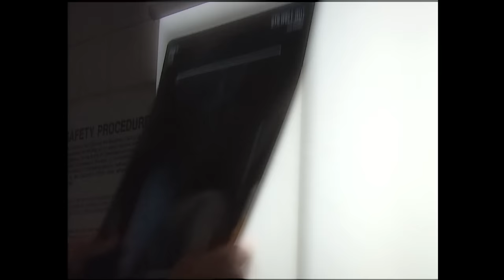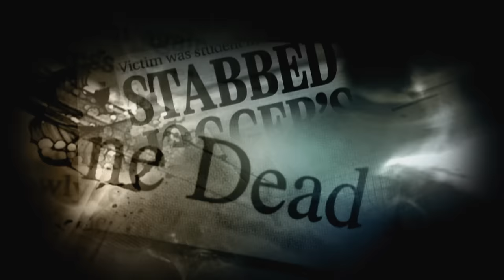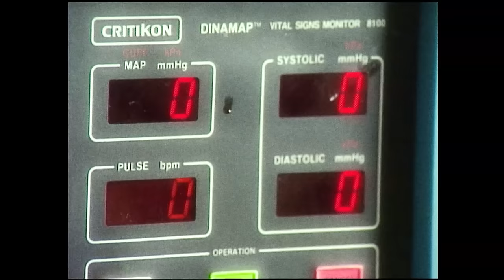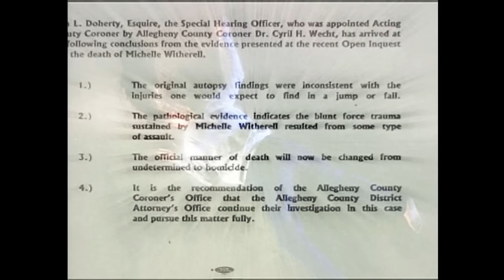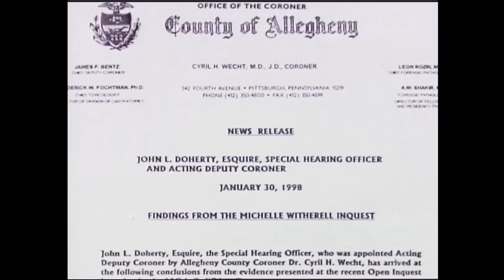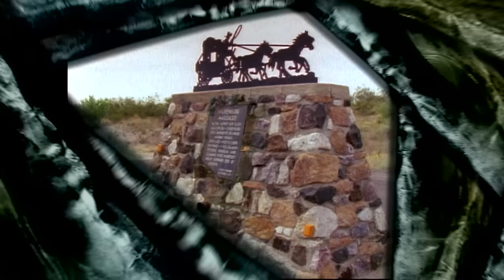Unsolved Mysteries with Dennis Farina - Season 5 Episode 13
This episode incudes: Balcony Death, Wickenburg Massacre, Dear Patricia, Update: Prison Mon, Cowboy Bandit and Life on Mars.